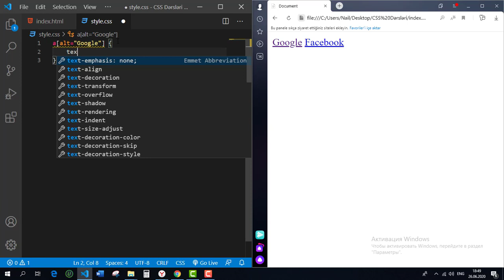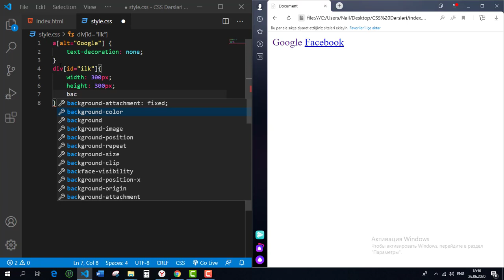CSS Dərsləri |[Atribut="dəyər"] Selector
Bu dərsimizdə Atribut selectorlarından danışmışıq. Selectorlar elementlərə css kodları vasitəsi təsir göstərmək üçün lazımdır. Html dərslərimizdən bildiyimiz kimi teqlərin (açılış teqində yazılır) atributları olur. Məsələn img teqinin src, width, height, alt, class, id və s. atributları olur. Və bu atributların dəyərləri olur. Dəyərlərə uyğun olaraq təsir göstərmək mümkündür.

Proqramlaşdırmaya yeni başlayan gənclər üçün hazırlanmış dərslikdir. İlk əvvəl HTML dərslərini bitirib sonra CSS dərslərinə keçid etməyiniz məsləhətdir. Davamlı olaraq yaddaşınızda saxlamaq istəyirsinizsə, məhzini öyrənin və çoxlu praktika edin.